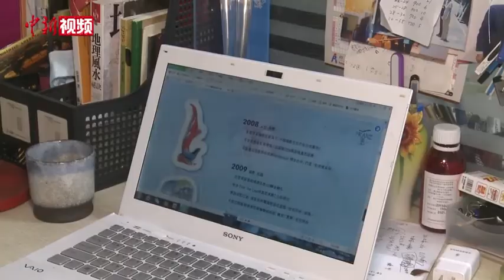台商侯贯中：大陆文创产业会越来越好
1954年出生于台湾高雄的侯贯中，在大陆从事文化创意产业近30年，目前他在河北、内蒙古、新疆等七个省区经营着17家法蓝瓷店。据侯贯中介绍，法蓝瓷是台湾文创产业的先行者，初期作品多销往欧美海外市场，作品题材以蝴蝶、原野动物、天使等西方文化常用的符号为主。近年来，他们开始创作以中华传统文化符号为主题的作品。
        2020年的新冠疫情，让法蓝瓷公司经历了一次大考，他们的店面受新冠肺炎影响而关停近两个月，但是各地政府给予了他们减免水电费、店铺租金等优惠政策。侯贯中说，2020年公司的营业状况基本正常，利润率没有下降，他对2021年的经营非常有信心。侯贯中说，他对大陆文创产业的前景非常看好。